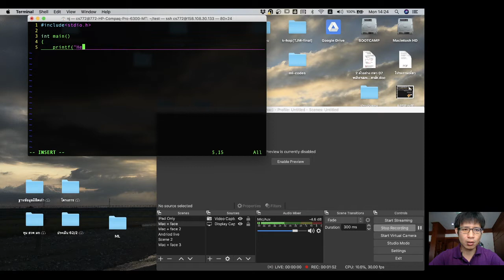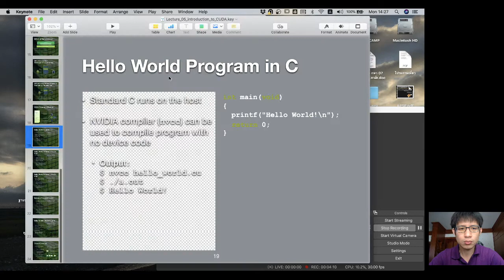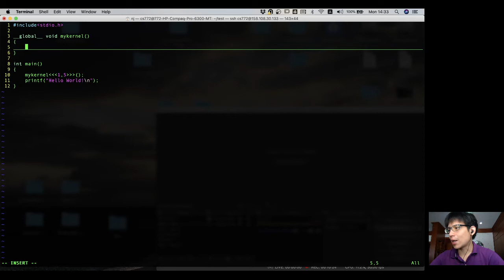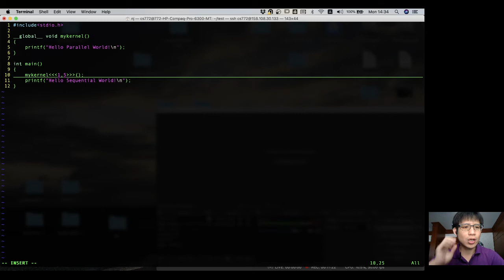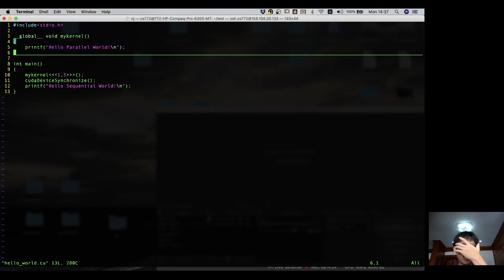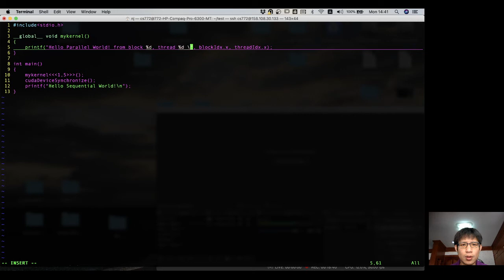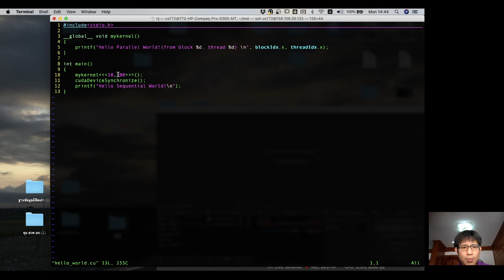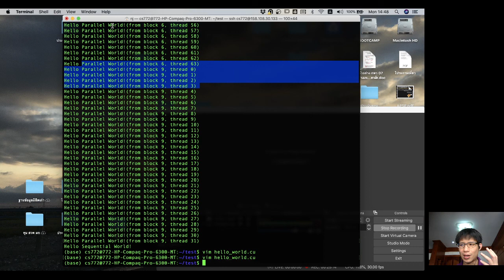Parallel Computing with CUDA: Writing Hello Parallel World! Program